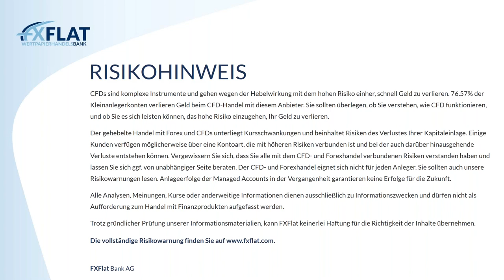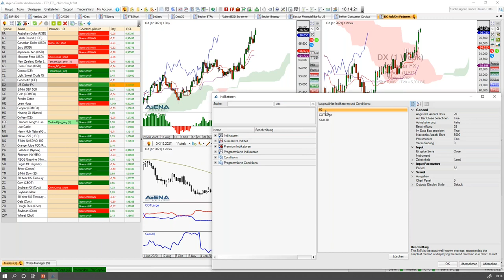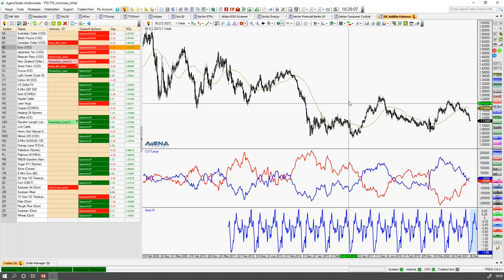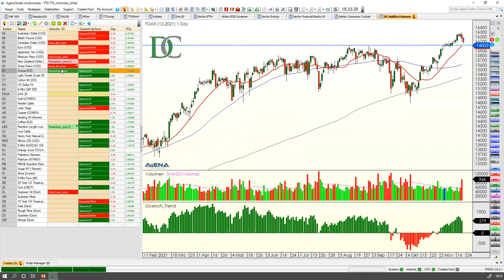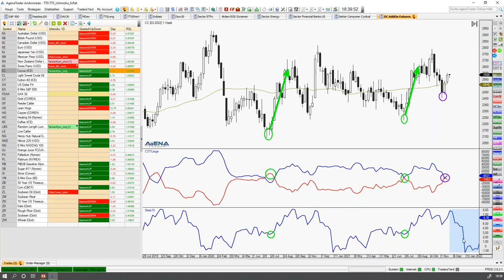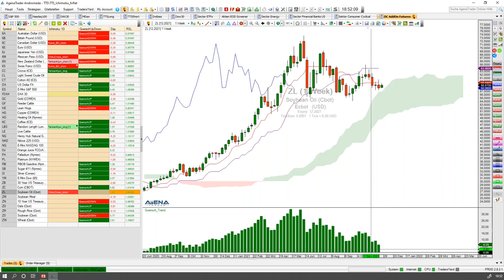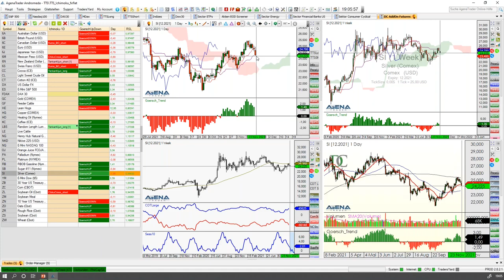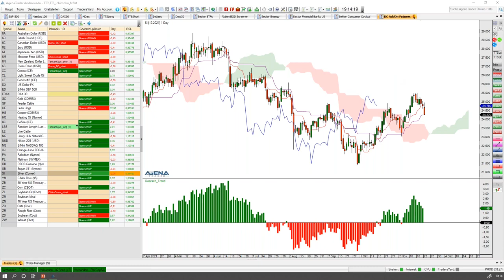Martin Goersch - Traden auf Wolke Sieben 22.11.2021